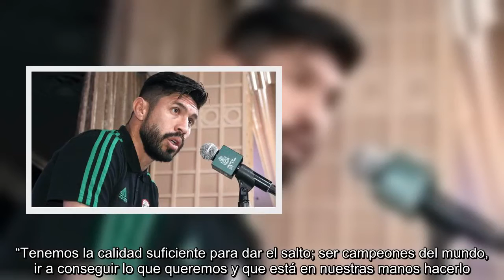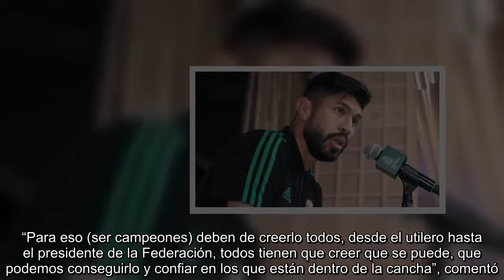“Después de Rusia 2018 me retiro de la Selección”: Oribe Peralta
Asimismo, afirmó que el Tri va con el objetivo de ganar la máxima cita mundialista, la cual comienza el 14 de junio próximo.  México.- Oribe Pertalta, ganador de la medalla de oro en Londres 2012, fue tajante al aseverar que tras el Mundial de Rusia 2018 se retirará del cuadro Tricolor. “Será mi último mundial, después de Rusia me retiro de la selección”, aseguró el delantero del América en entrevista con Marca Claro.  Sin embargo, adelantó que irá a tierra prometida con la intención de traer la primera Copa del Mundo a nuestro país. “Tenemos la calidad suficiente para dar el salto; ser campeones del mundo, ir a conseguir lo que queremos y que está en nuestras manos hacerlo. “Para eso (ser campeones) deben de creerlo todos, desde el utilero hasta el presidente de la Federación, todos tienen que creer que se puede, que podemos conseguirlo y confiar en los que están dentro de la cancha”, comentó. Respecto a Juan Carlos Osorio, quien ha recibido múltiples críticas por su metodología de tr...